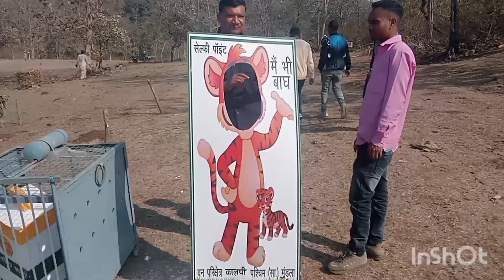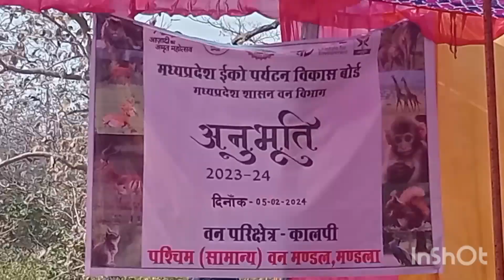7 February 2024 FOREST DEPARTMENT CM RICE SCHOOL KALPI MANDLA